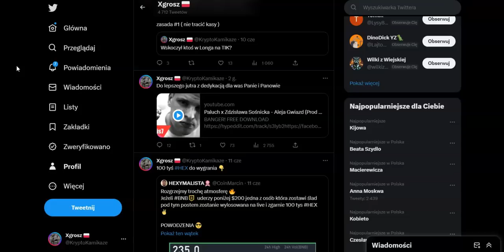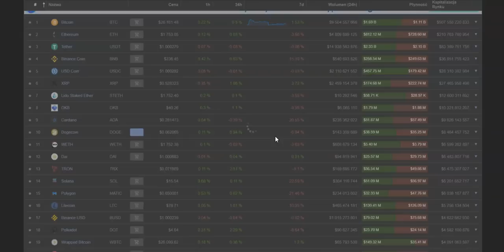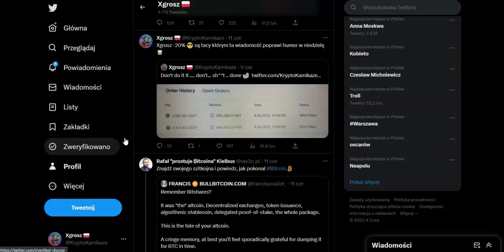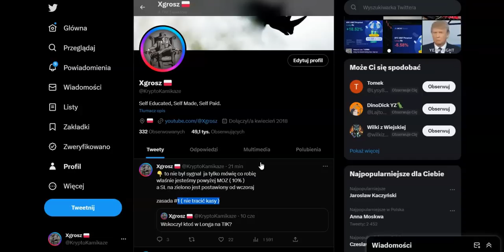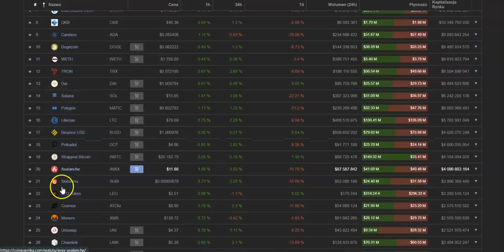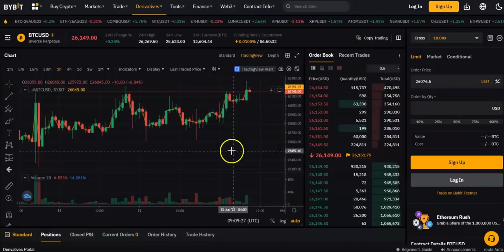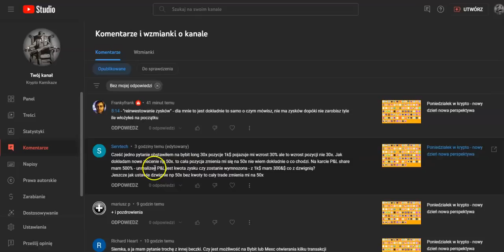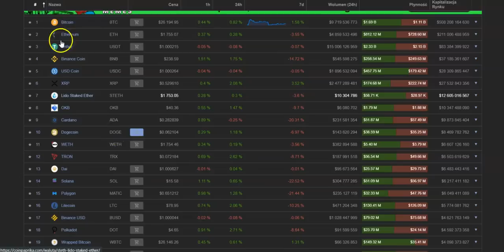Altcoiny czy Bitcoin Maxi - punkt widzenia po latach, 6 zer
Ryzyko.
Informuję, że film zawiera linki do giełd kryptowalutowych za które twórca dostaje wynagrodzenie w ramach afiliacji.